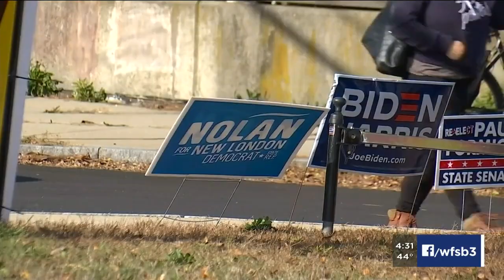VIDEO: Voters report ballot issue in New London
New London had a ballot issue early on Tuesday morning in one voting district.